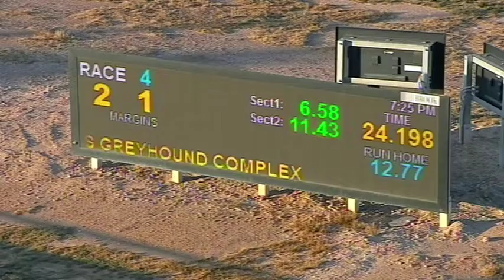BEN SAT 22 FEB 20 R4